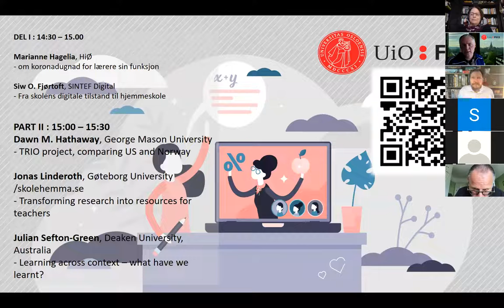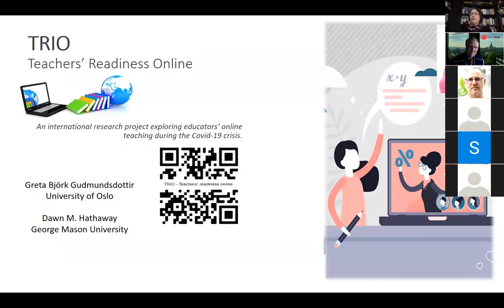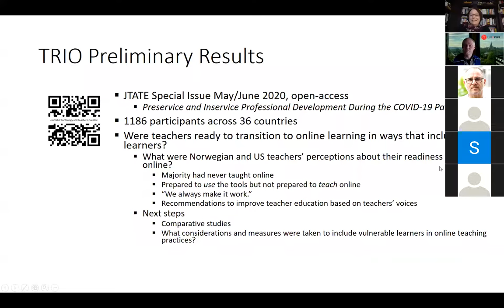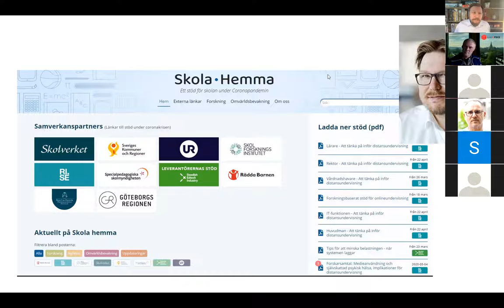Webinar del 2: Undervisning og læring på nett - hva sier forskningen?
Opptak fra andre del av FIKS sitt webinar om Underrvisning og læring på nett - hva sier forskningen? 25. mai 2020.

I denne andre delen av webinaret ser vi på internasjonal forskning om læring og undervisning på nett. Du møter tre internasjonale forskere fra USA, Sverige og Australia. Denne delen av webinaret holdes på engelsk.

Deltakere fra George Mason University i USA, Gøteborg universitet i Sverige og Deakin University i Australia.

03:48 Dawn M. Hathaway, førsteamanuensis ved George Mason University, Virginia, USA som har samarbeidet med Greta Gudmundsdottir fra institut for lærerutdanning og skoleforsking ved UiO i prosjektet TRIO.
11:00 Jonas Linderoth, professor ved Gøteborg universitet. Linderoth har de siste to månedene vært med på bygge opp ressursen skolehemma.se for lærere og skoleledere i Sverige.
19:57 Julian Sefton-Green, forsker ved Deakin University i Melbourne, Australia har arbeidet med læring i ulike formelle og uformelle kontekster de siste 20 årene.
27:25 Panelsamtale med samtlige bidragsytere

Øystein Gilje, faglig leder i FIKS, fungerer som ordstyrer.

Les mer om arrangementet og våre bidragsytere på FIKS sine nettsider